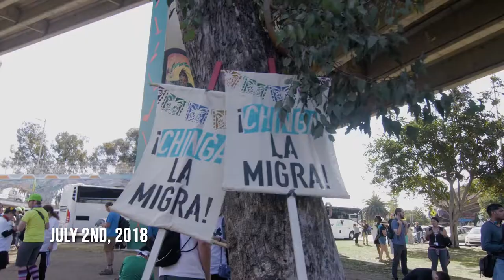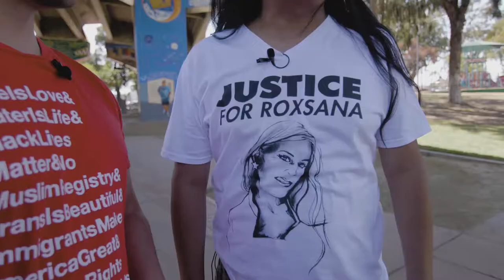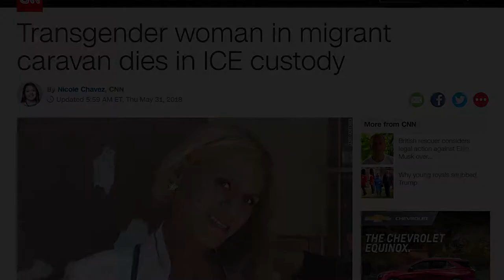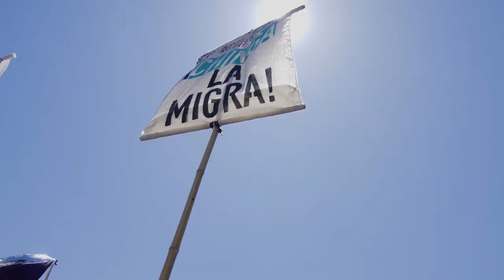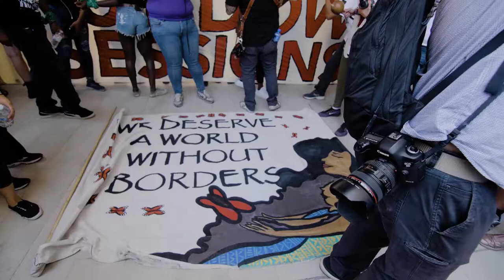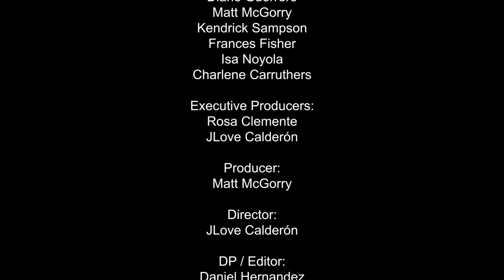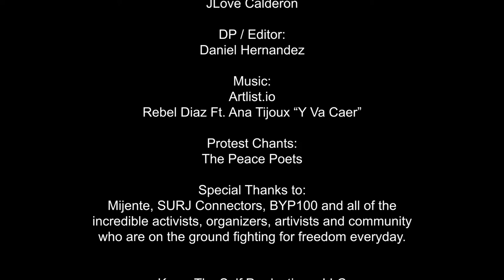Abolish ICE – Mijente Day of Action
Mijente took to the streets in a Day of Action in San Diego...their message was loud and clear: FreeOurFuture ShutDownSessions AbolishICE ShutDownOperationStreamline.

Credits:
JLove Calderon
Director

Rosa Clemente
Executive Producer

Matt McGorry
Producer

Daniel Hernandez
DP/Editor